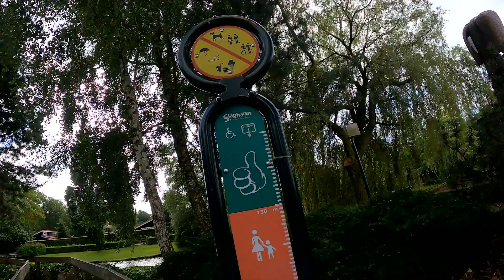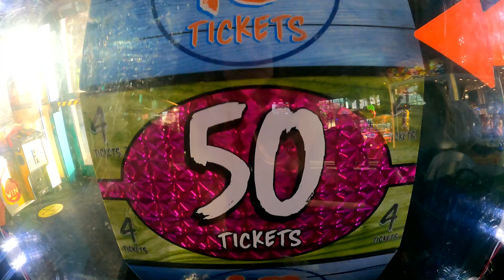🎡DE JONGENS WILLEN HIER GRAAG IN #137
VLOG137 Vandaag duiken we Slagharen in!

- ThemePark Kids